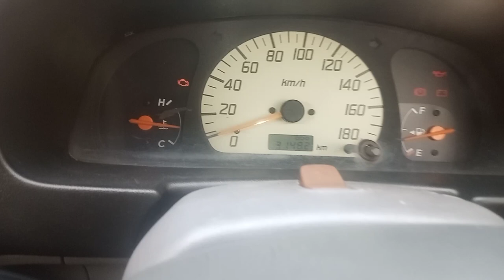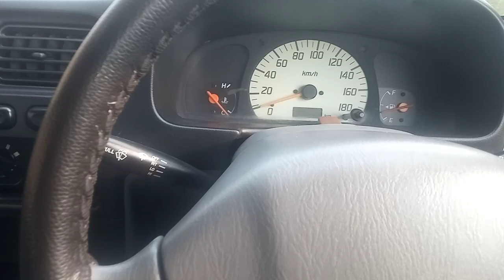maruti suzuki alto 2006.maruti suzuki alto 2023 review मॉडल नगीना है ये,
maruti suzuki alto 2006 model..16 साल पुरानी कार ,मारूती ने तो कमाल कर दिया।
नगीना है ये कार।alto old car
alto old car price
alto old car modified
alto old car sale
alto old car driving
alto old car reviews
alto old car price in delhi
maruti alto old car price
alto 800 car old model
alto k10 old car in delhi
old alto car video
alto car old model
alto used car
alto car old model modified
old alto car modification
old alto 800 car price
old alto 800 car
alto 800 old car in delhi
old alto 800 car modified
alto 800 old car modified
alto 800 cng old car
old car alto 800
alto 800 old car price
alto 800 old model modified car